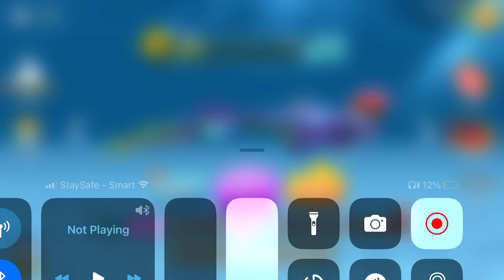Hungry Shark Evolution Mod (Unlimited Money) 2023 hungrysharkevolution #15